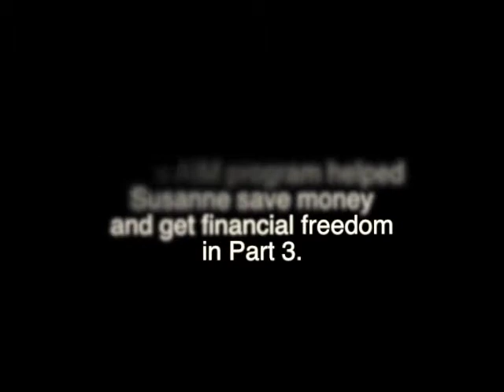Advanced Interest Minimizer Success Story: Susanne [Part 2]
NBA's Advanced Interest Minimizer allows Susanne to manage her finances, save a lot of money, and get piece of mind.